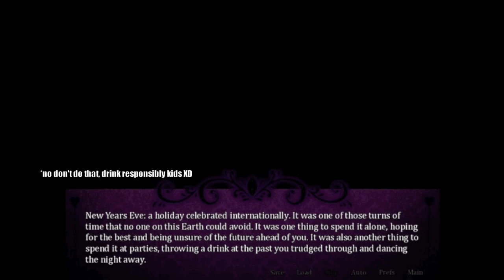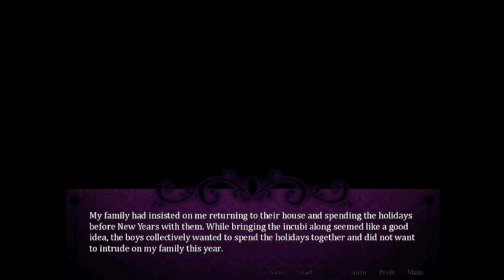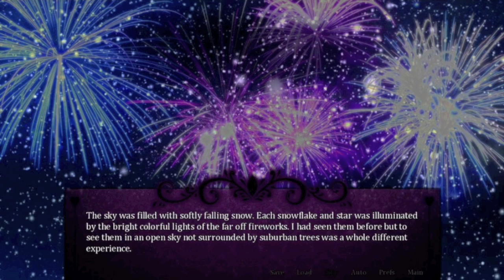Let's Play: Seduce Me Extra Episodes - Holiday Episode [AKA NEW YEAR, NEW ME, NEW BAE]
It's a little late (2 months late) but there still be snow on the ground so we can pretend like it's New Year's again LOLL. We spend New Year's Eve with the boys after the whole events of the Seduce Me game and go through special moments with each of them.